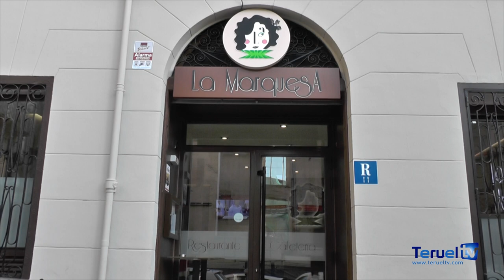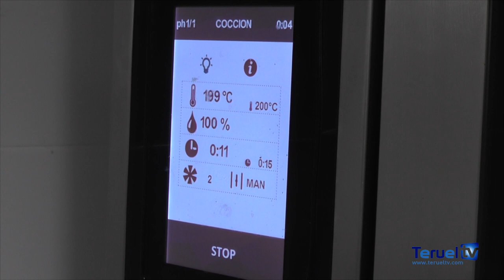Desde Rte. La Marquesa nos enseñan a cocinar un Milhojas de solomillo con foie y salsa de queso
Una receta sencilla y con ingredientes fáciles de encontrar.

Jose, el cocinero del restaurante La Marquesa, en Teruel, nos muestra, paso a paso, como cocinar un Milhojas de solomillo con foie y salsa de queso de Albarracín.